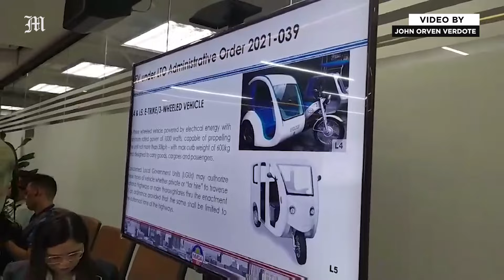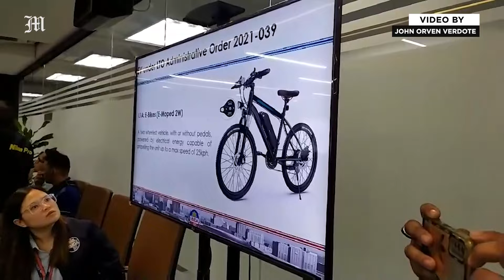MMDA bans e-vehicles on national roads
Metropolitan Manila Development Authority Acting Chairman Don Artes, MMDA Director Victor Maria Nüñez and MMDA General Manager Procopio Lipana speak on Monday during the drafting of the implementing rules and regulations for MMDA regulation No. 24-022 which prohibits e-vehicles on national roads. Representatives of different local government units in Metro Manila were also present.

Videos by John Orven Verdote